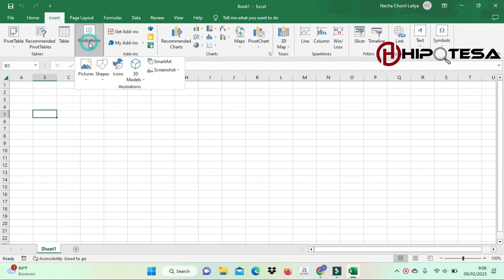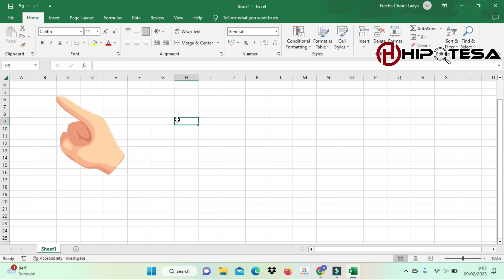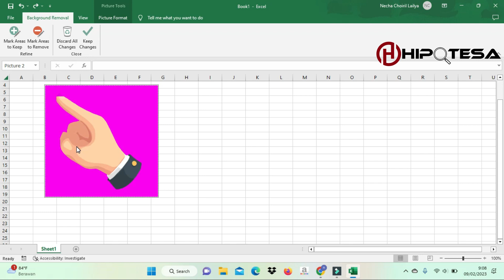Cara Menghapus Background Foto Di Microsoft excel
Cara Menghapus Background Foto Di Microsoft excel l ­­­­­

♥【 TERIMA KASIH 】♥